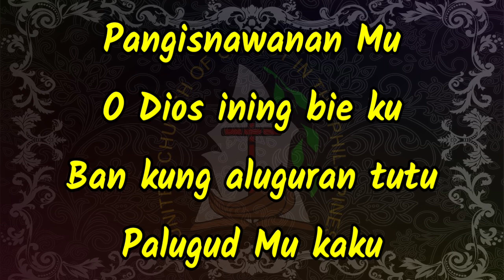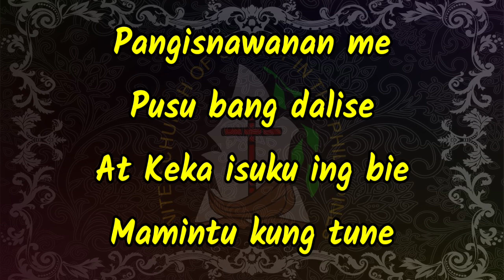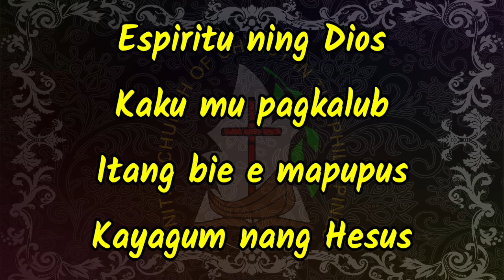Breathe on me breath of God | Hymn | Accompaniment | Piano | Lyrics | Kapampangan | UCCP